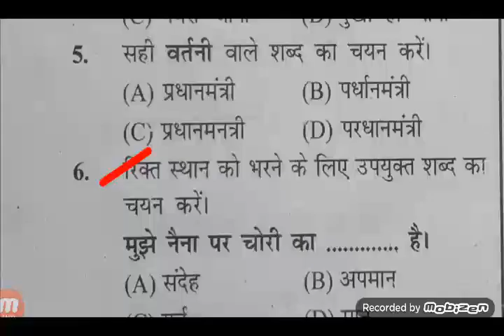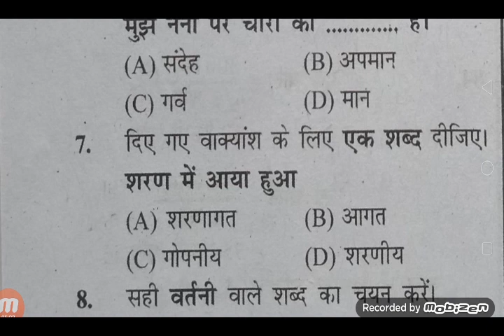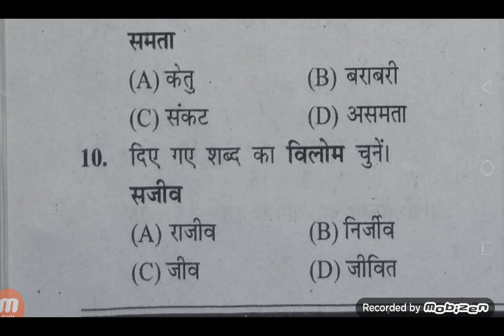Bihar Civil Court previous year Hindi question paper l CTET hindi class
Bihar Civil Court Hindi syllabus peon